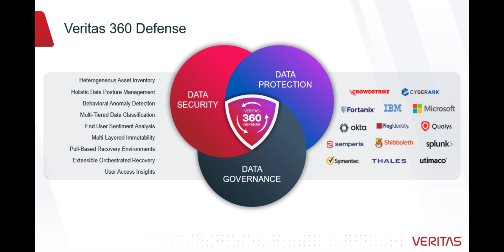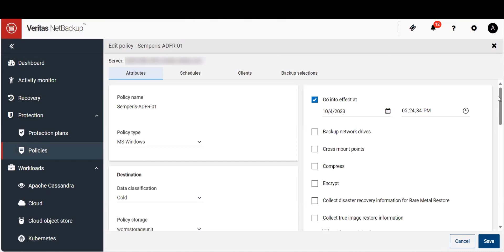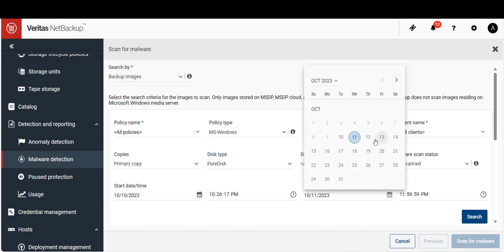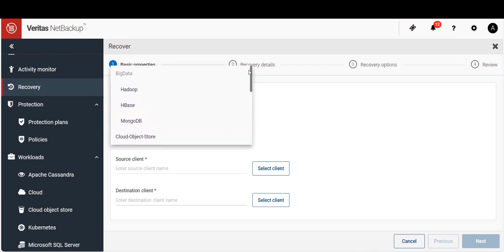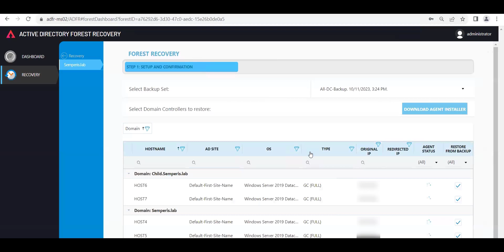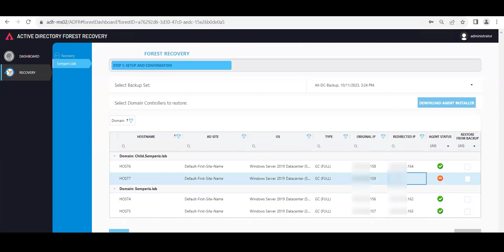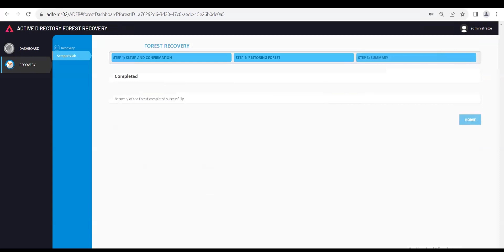Semperis and Veritas Join Forces in Active Directory Protection and Recovery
This new video highlights the new partnership between Veritas and Semperis introducing new integration and protection and providing a comprehensive solution for safeguarding Active Directory.